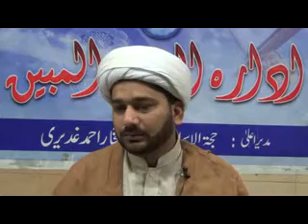Tafseer Sura Baqarah ayat 221 in Reza Najaf Imam Bargah Lahore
Tafseer Sura Baqarah ayat 221 by H.I Iftikhar Ahmed Ghadeeri in Reza Najaf Imam Bargah Lahore